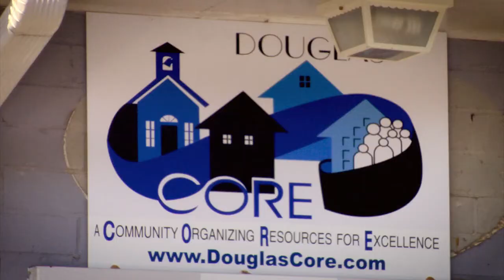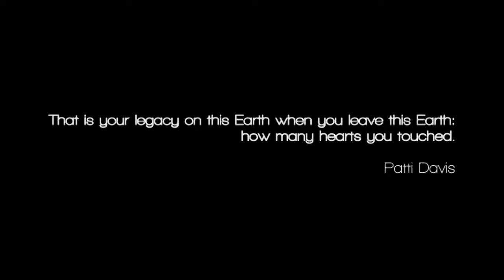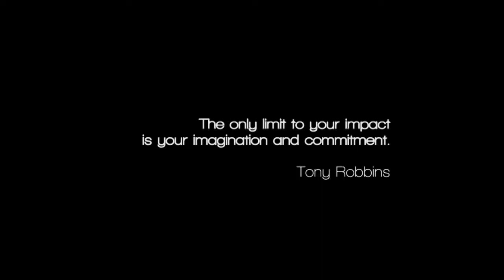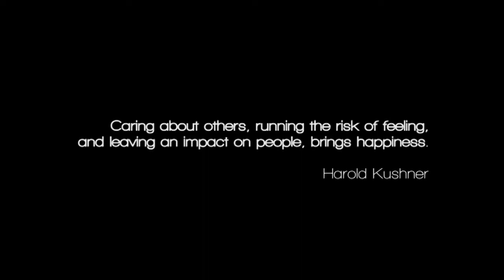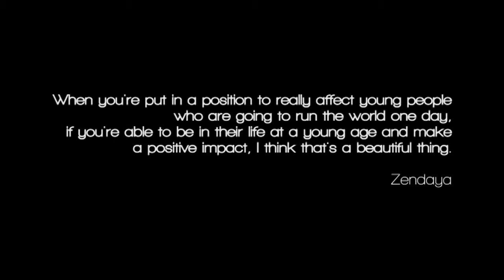Servings: Legacy of Pearls